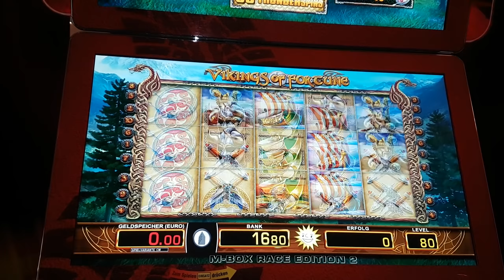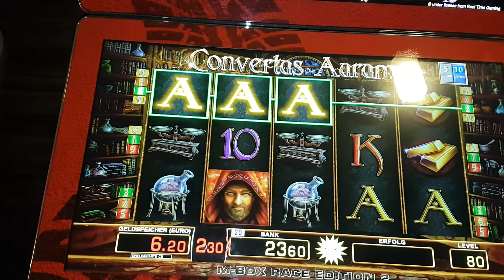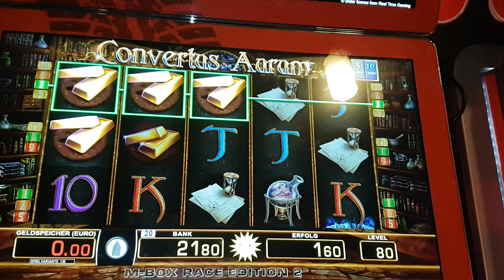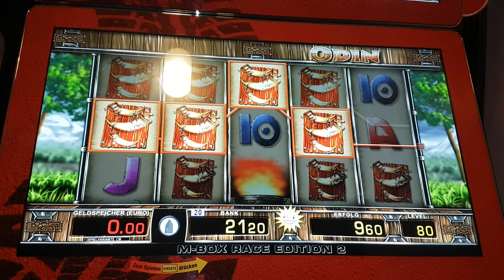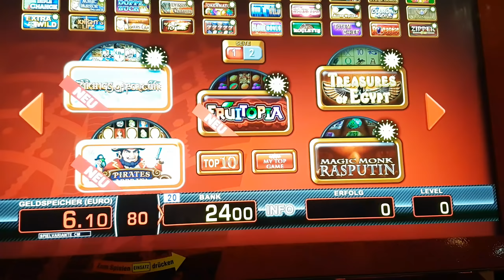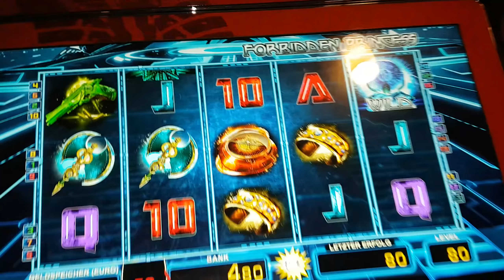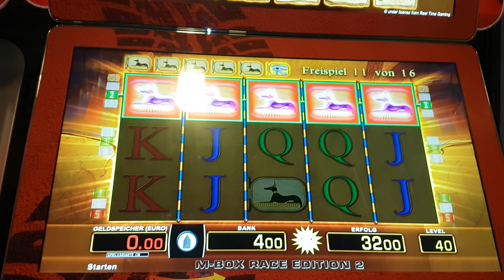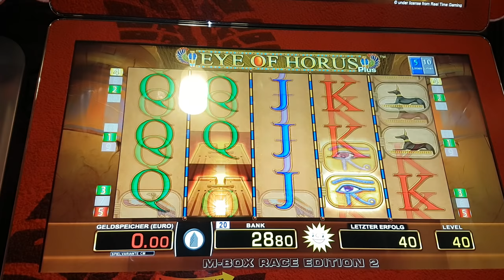Moneymaker in Aktion wie zu alten Zeiten!!!Merkur Magie, Novoline, Merkur